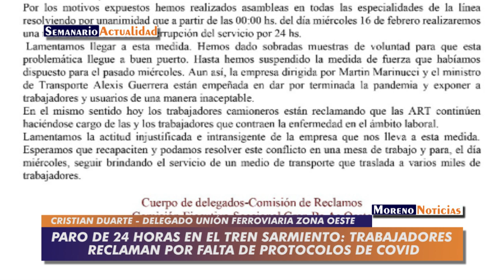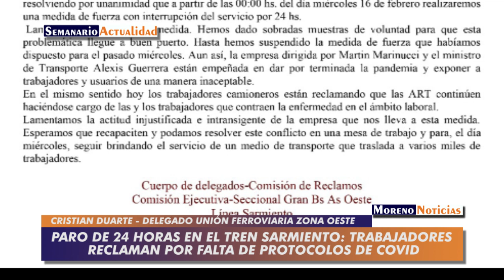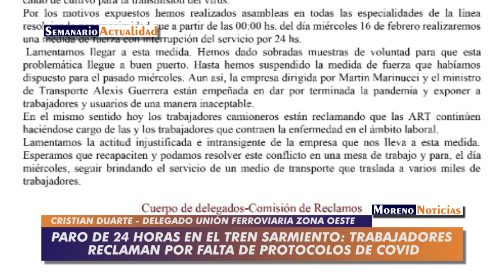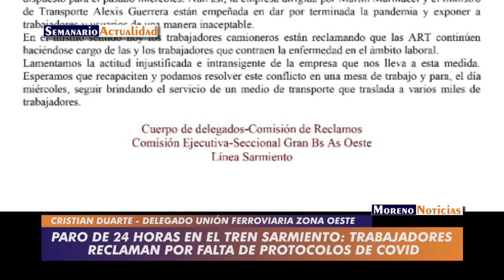Paro de 24 horas en el tren Sarmiento: Trabajadores reclaman por falta de protocolos de Covid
Este miércoles 16 de febrero se decretó un paro por 24 horas en el ferrocarril Sarmiento. A través de una decena de asambleas, los trabajadores decidieron este medida ante la negativa de Trenes Argentinos de aplicar los protocolos de coronavirus, según reza el comunicado de prensa difundido y que lleva la firma de los delegados de la Unión Ferroviaria seccional Gran Buenos Aires zona Oeste. El servicio será interrumpido a las 0 horas de este miércoles y durará hasta el primer minuto del jueves. Entrevista con Cristian Duarte, delegado del gremio